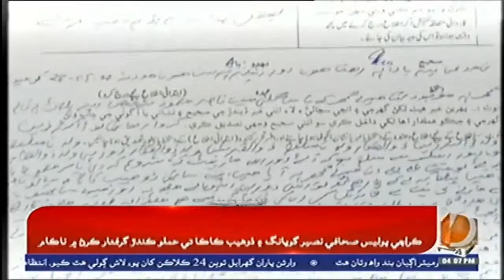04 PM Headlines & Bulletin || Dharti TV News || 01 june 2022